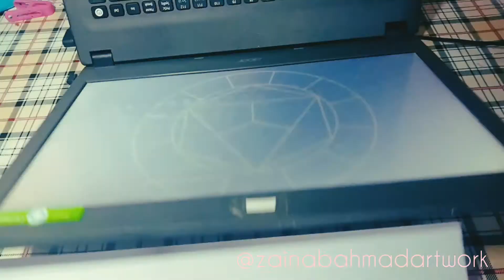How to trace image without tracing paper